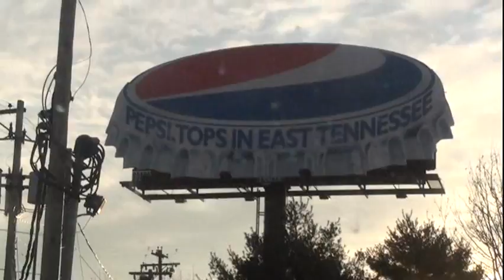Towmater in Tennessee!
We made a slight detour and met up with our friend "towrecker" on youtube. It was great to meet another tow truck enthusiast!